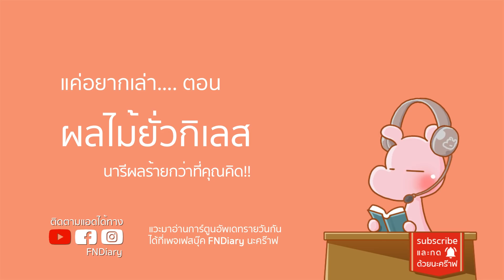นารีผลร้ายกว่าที่คุณคิด!! เล่นเอา...ไป4เดือน ไทยไดอะรี่ ตำนาน-เทพนิยาย I แค่อยากเล่า...◄580